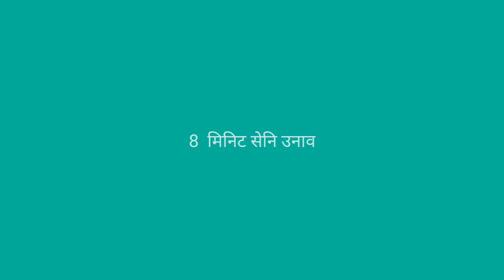Cooking thaso (Taro stem)with Roselle leaf and some simple ingrident ...village eating vlog of Bodo